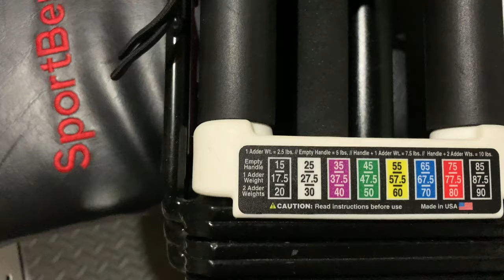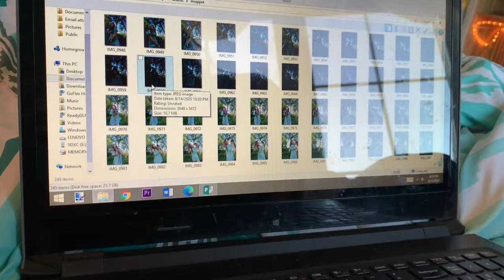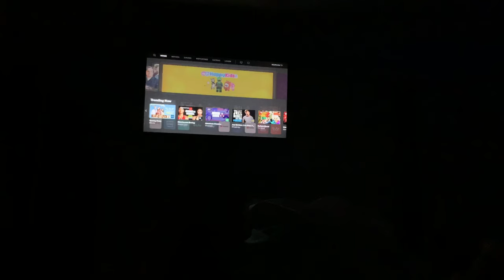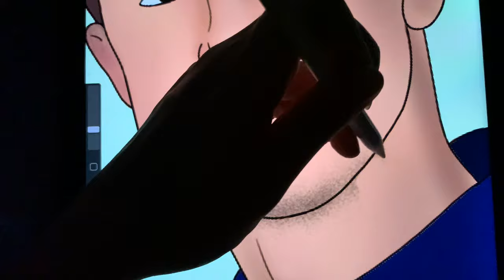Day in the Life of a Reptile Mom & Naturalist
Hi guys! I spur of the moment decided to bring you along with me through the day to show you what a typical day for me looks like between caring for my animals and working at a nature center.